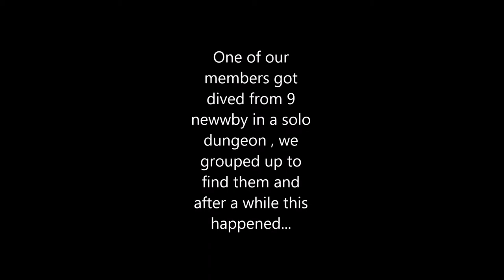albion online eclipses vs behemoth